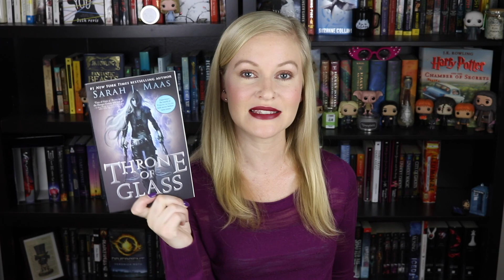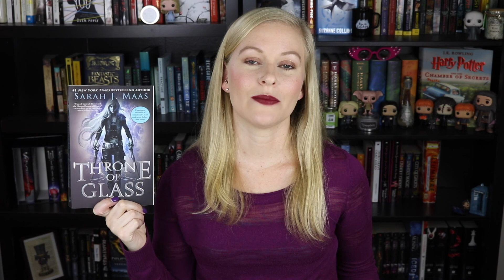Favorite YA Fantasy and Sci-Fi Books (Top 5 Wednesday)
MY PREVIOUS VIDEO (more info about Whimsify here)

This week’s Top 5 Wednesday is your all time favorite fantasy and science fiction books! Well, that’s like 90% what I read so this was a little hard for me. I went with my favorite YA fantasy and sci-fi books – but I’m sure I missed many of my fave books and series!

*All items mentioned or reviewed in this video were purchased by myself unless stated in the video. Any items received in exchange for an honest review will be stated in the video. All thoughts and opinions are my own.